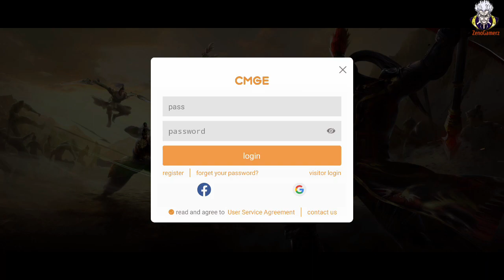أخيرا! أفضل لعبة RPG الأسطورة Dynasty Warriors: Overlords النسخة الإنجليزية للاندرويد 2022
شرح كامل لطريقة فك الضغط عن الألعاب و أيضا كيفية نقل ملفات DATA و OBB للاندرويد 2020

مواصفات هاتفي !!

✓  RAM : 8GO
✓  ROM : 256GO
✓  processeur : Snapdragon 865
✓ ANDROID VERSION : 10

▬▬▬▬▬▬▬▬▬▬▬ஜ۩Zeno Gamerz۩ஜ▬▬▬▬▬▬▬▬▬▬▬▬▬